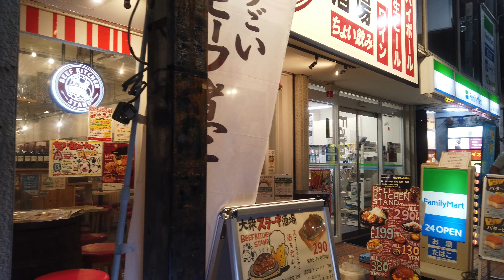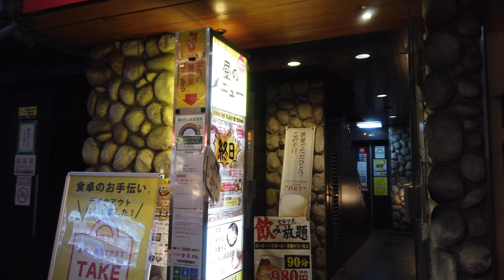4K【立川駅①北口周辺】ぶらぶら散歩【ちょっとあやしい通りで声かけられたり・・】【多摩地区最大の駅 立川駅北口を夜散歩】【南口から北口へ駅構内を歩きそこから柳通り北口大通りへ】立川 tachikawa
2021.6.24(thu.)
多摩地区のターミナル駅。多摩地区最大の駅。
駅ビル内にはecute、グランディオ、ルミネが入っていて、北口には伊勢丹、高島屋。南口には東急ストア。
その他ビックカメラ、ヤマダ電機、メガドンキホーテ、ニトリ等色々揃っている街です。
中央線、南武線、青梅線が乗り入れます。また多摩都市モノレールの立川南駅と立川北駅にも乗換が可能。

駅構内を歩くと人が多いですが、やはり通りを歩くと以前の立川ではなく人が少ないです。北口、南口とも無料案内所がある怪しい店があり店の前に強面風のお兄さんがいたりします。途中電柱の影から外人のお姉さんに声かけられたり。
メインの通りと裏通りの雰囲気が違います。

もあわせてご覧ください。

🎥過去の関連の立川散歩
🌙Night Walks 立川駅南口夜散歩
4K【夜の立川駅南口(前編)】
4K【夜の立川駅南口(後編)】
🌙Night Walks 立川駅北口夜散歩
4K【夜の立川駅北口(前編)】
4K【夜の立川駅北口(後編)】

たまプラーザ、新百合ヶ丘、聖蹟桜ヶ丘、多摩センターなど都心以外の人気の街もたびたびUP。美しい横浜、横須賀も4Kで。きれいですよ。

4K Drive【最高のGoProブルー 青空が美しい東京ドライブ】【新宿→銀座を通ってディズニーリゾートまで】